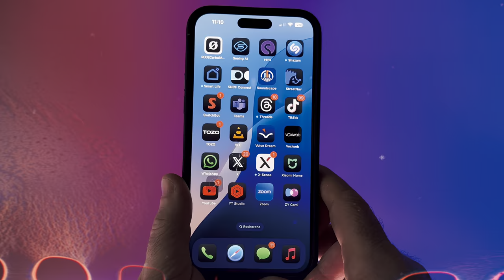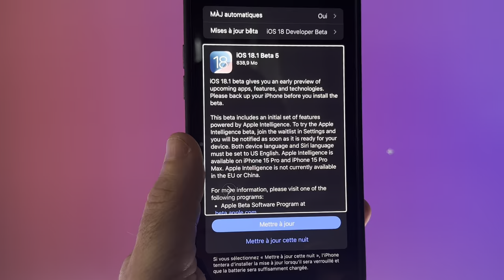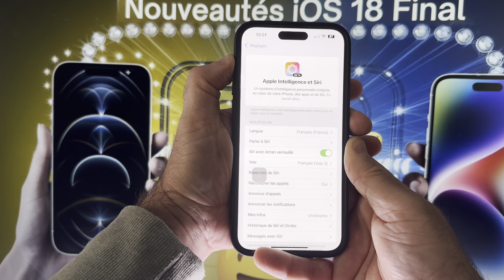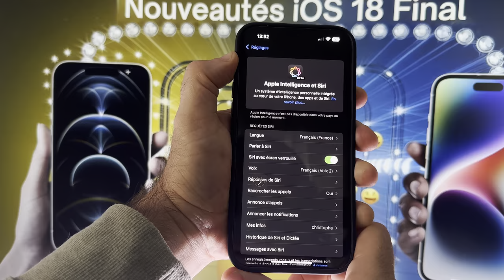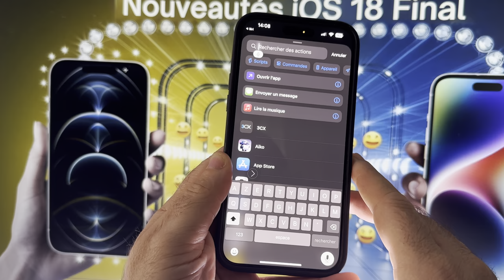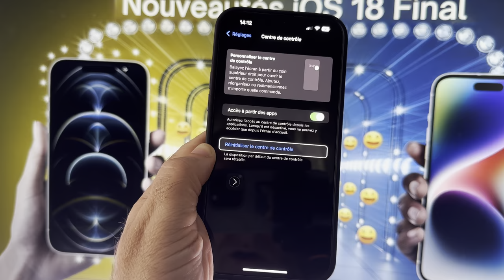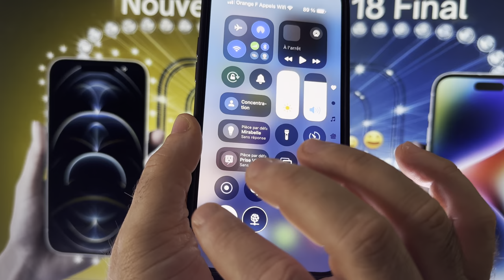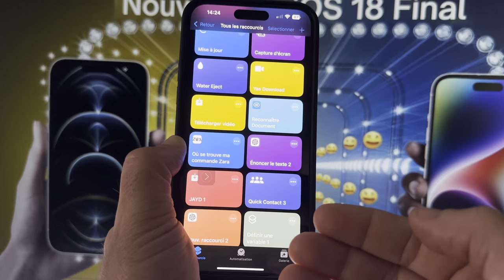iOS 18.1 bêta 5 : Toutes les nouveautés disponibles sur vos iPhone🔥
Découvrez toutes les nouveautés d'iOS 18.1 bêta 5 sur vos iPhone avec des fonctionnalités incroyables ! 🚀📱
Voici toutes les nouveautés iOS 18.1 bêta 5 sur iPhone